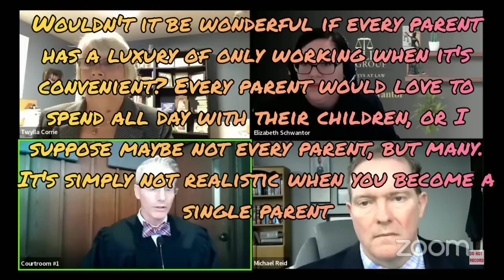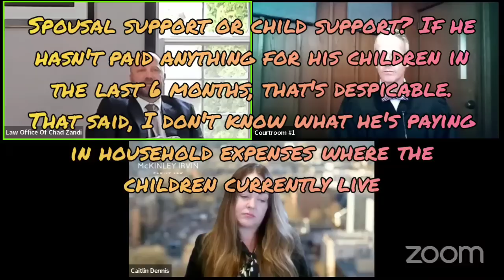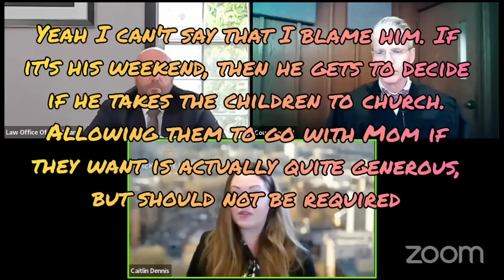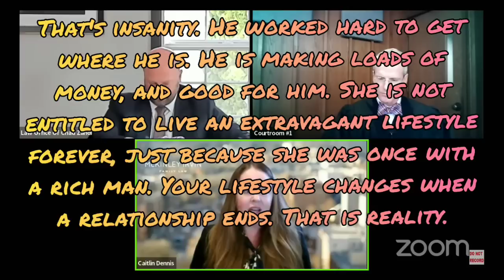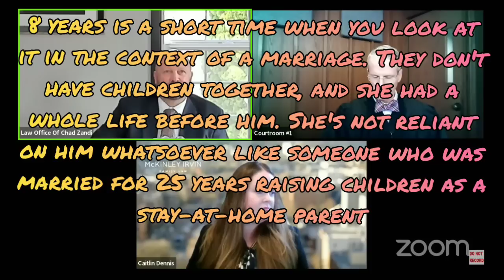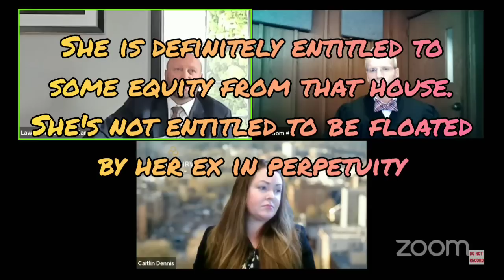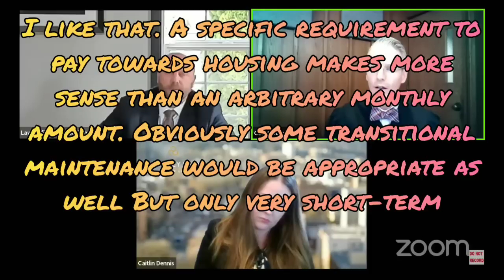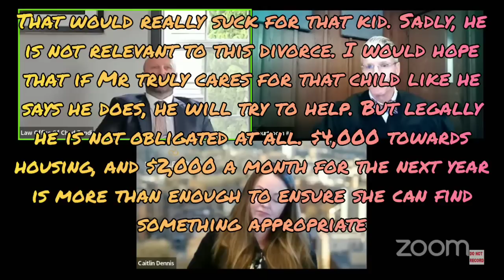Weird Washington - Family Rep'd Docket - Evans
A collection of cases from a Washington Family docket.

For Commissions please visit :

Facebook.com/OnTropolis